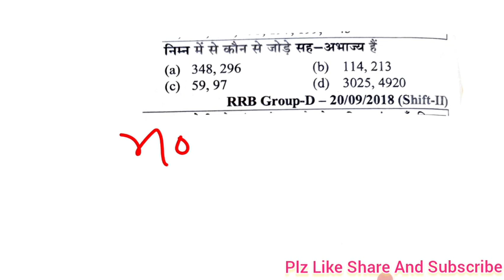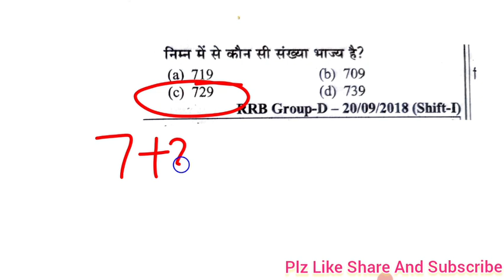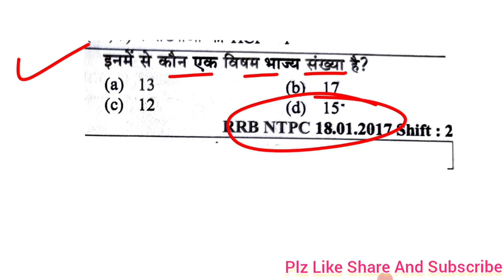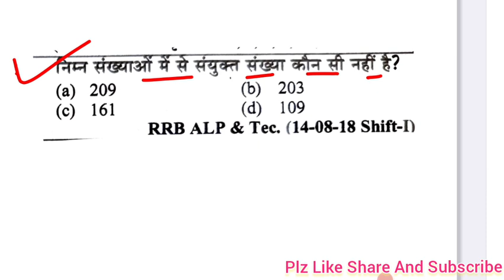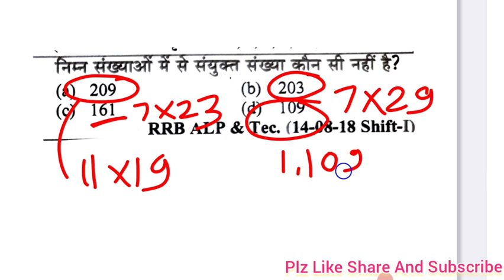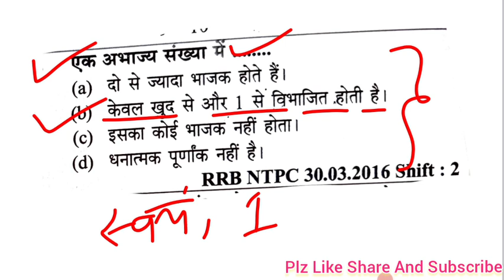Railway 🚂 Maths| Number System| Part 2 | Previous Year Questions| NTPC | ALP | RPF | BPSC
rrb alp math previous year question paper

rrb alp math practice paper

rrb alp math by sahil sir

rrb alp math by Aditya Ranjan sir

rrb alp maths class

rrb technician previous year question paper

rrb technician math previous year question paper

rrb technician math

rrb technician math practice paper

rrb rpf maths

rrb rpf maths previous year question paper

railway group d math paper

Railway science

Railway maths

Railway important maths questions

Railway important science question

Maths tricks

Rrb alp class

Rrb technician class

Rrb rpf class

Rrb group d class

Railway ntpc class

Railway alp class

Railway technician class

Railway khan sir class

Railway khan sir batch

Railway alp khan sir batch

Railway alp Aditya Ranjan sir batch

New railway alp batch

Khan sir

Gagan Pratap math

Gagan Pratap sir maths

Aditya ranjan sir math

Rwa railway batch

Rwa

Rojgar with ankit railway batch

Rojgar with ankit railway alp class

Railway ki taiyari

Railway ki taiyari kaise kre

Railway alp ki taiyari